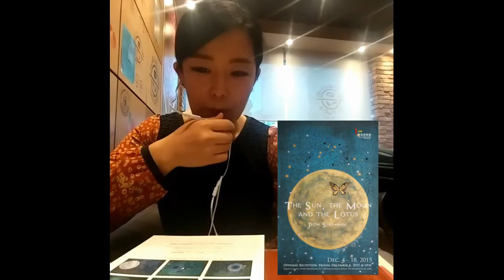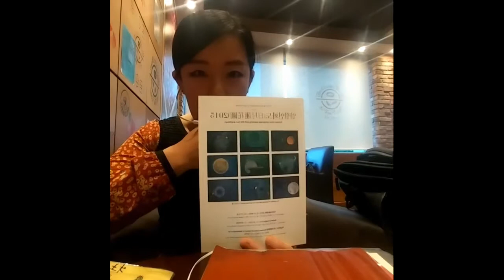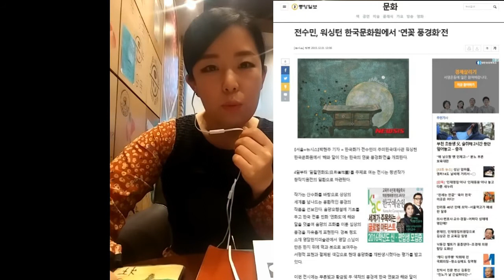[전수민Vlog] 한국화가 미국 진출 비하인드 스토리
[Korean Artist V-log]

전수민은
어디선가 본 것 같지만 그 어디에도 없는 풍경을 그린다.
전통한지와 우리 재료를 사용하여 우리 정서와 미지의 세계를 표현하는 한국화가이다.

한국은 물론 미국 워싱턴 DC 한국 문화원, 프랑스 아리랑 갤러리, 이탈리아 베니스 레지던스 등의 초대전을 비롯한 15여 회의 개인전 그리고 일본 나가사키 현 미술관, 프랑스 숄레 등의 단체전 80여 회, 각종 아트 페어에 참여하는 등 활발한 작품 활동을 해오고 있다.